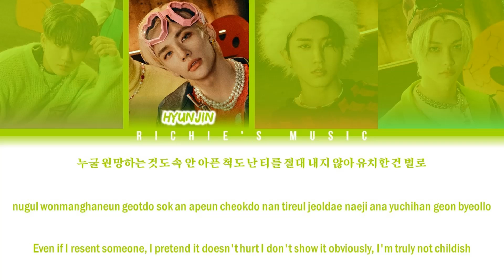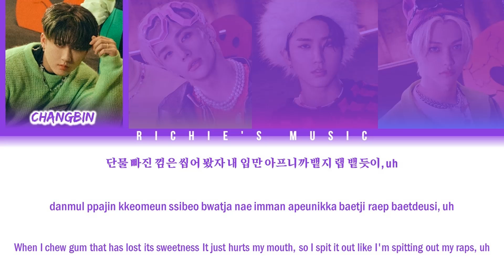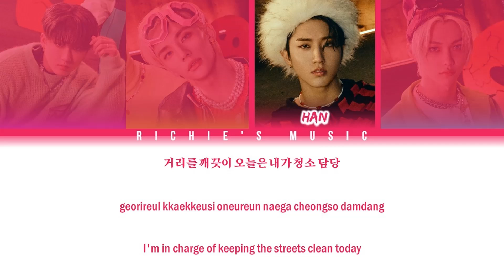Stray Kids (스트레이 키즈) - Muddy Water [Color Coded Lyrics Han|Rom|Eng]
Group: StrayKids (스트레이 키즈)

Song

|EP|: ODDINARY

All Rights Administred JYP Entertainment